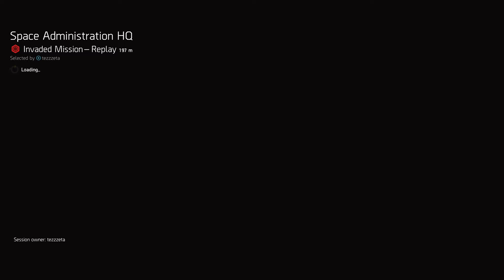Tom Clancy's The Division® 2 - Carry a clan member #12 Part 3